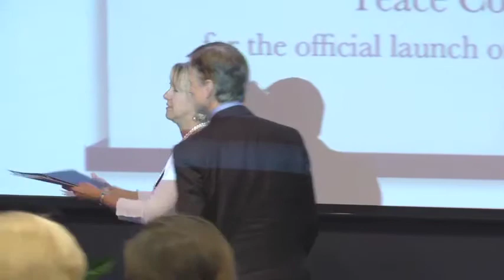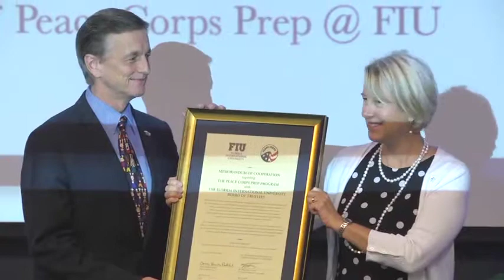Peace Corps Prep @ FIU Launch Ceremony & Lecture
Peace Corps Director Carrie Hessler-Radelet visited FIU on Friday, October 10th to officially launch Peace Corps Prep @ FIU, a program for undergraduates to gain skills and experiences that make them competitive applicants for the Peace Corps and other international development positions.

The event included a Ruth K. and Shepard Broad Distinguished Lecture by Director Hessler-Radelet titled "The Role of the Environment in Global Development"